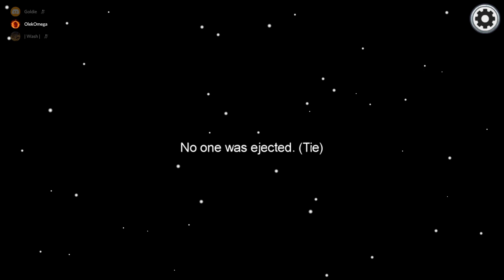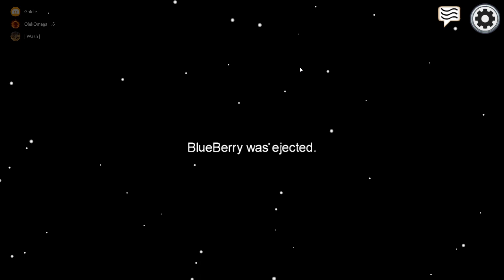Time to play Among us!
Playing with Dexxero and my sister Zuzia.